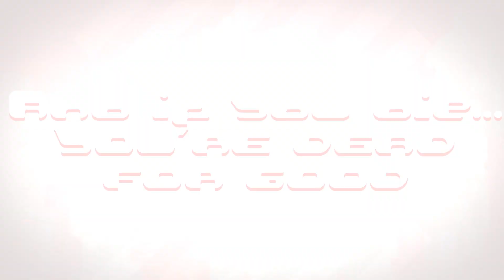Bordercore S3 - Ep. 9: We Made It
11 friends team up to try and beat Minecraft before the world border gets to them! Will they be able to do it?

(Honk and Stupet don't have channels.)

Inspired by wigwigpafligflig and PeanutButterGamer